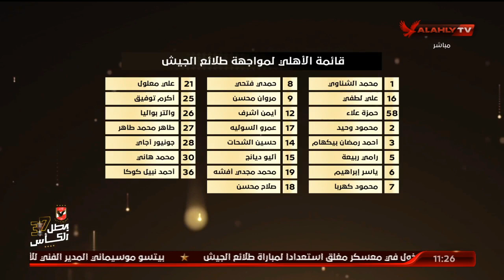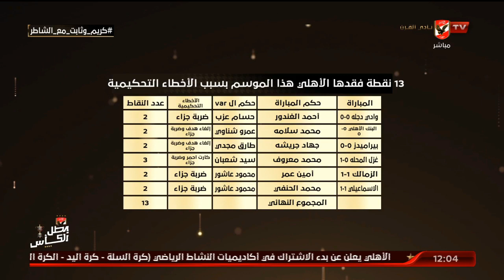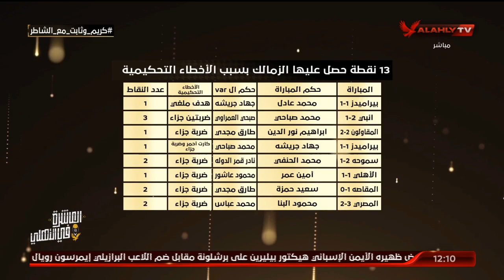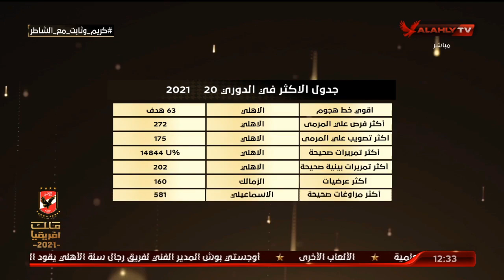الحلقة الكاملة | البيت الكبير مع إسلام الشاطر | 16-8-2021